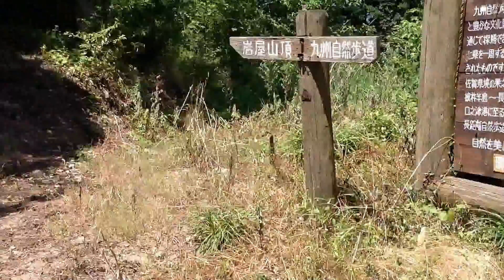Aug 12, 2017